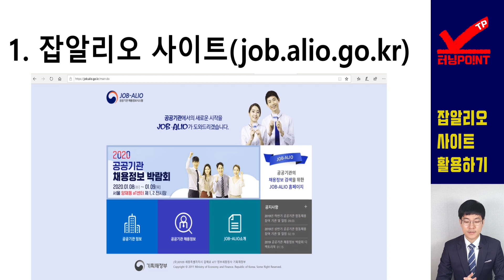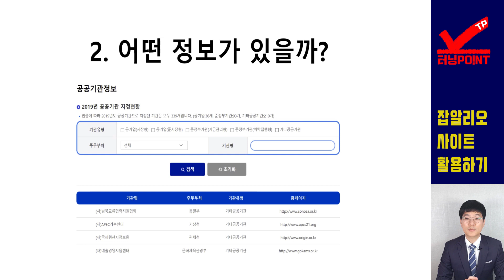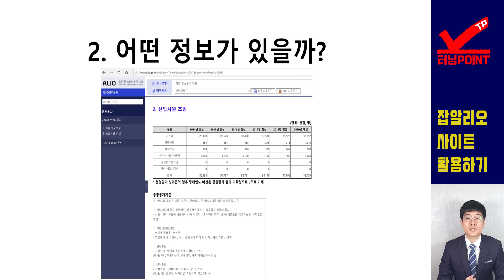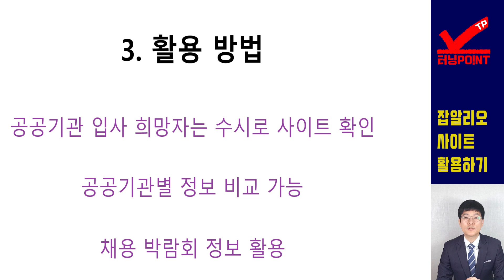잡알리오 사이트를 활용하여 공공기관 취업하기[터닝포인트TP]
공공기관에 취업하고자 하시는 분들이라면 무조건 봐야 하는 영상!!
2020년에는 원하는 공공기관 모두 취업하시길 바라는 마음으로 영상 올립니다!